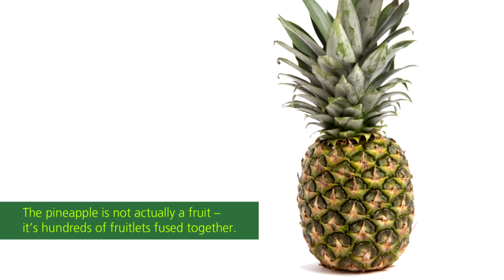Introducing Bromeliads...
Kew Gardens expert horticulturist, Marcelo Sellaro, looks at some of the stunning bromeliads in the Tropical Nursery and explains their fascinating history.

See some bromeliads in the Princess of Wales Conservatory at Kew Gardens

And if you love tropical plants don't miss this years Alluring Orchids 2015 Festival from 7th February - 8th March 2015.